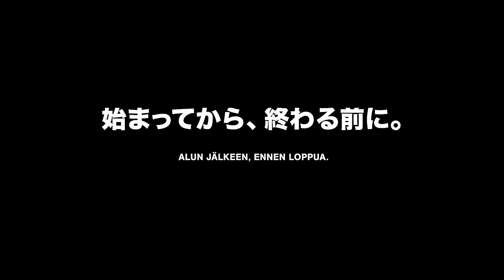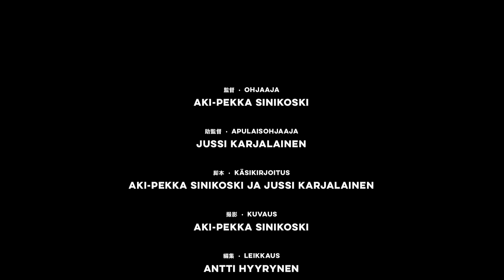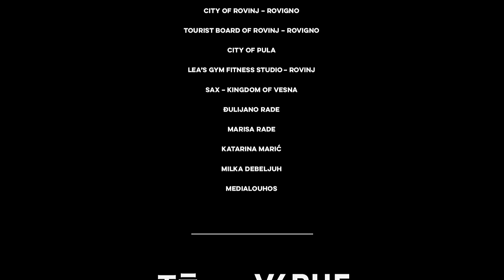WÖYH! - V4RHE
ohjaajat: Aki-Pekka Sinikoski ja Jussi Karjalainen